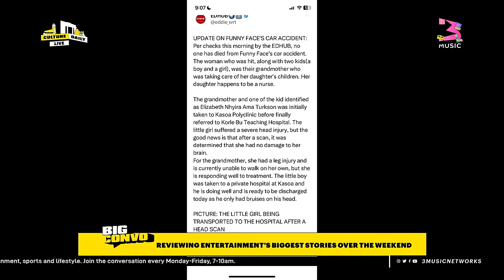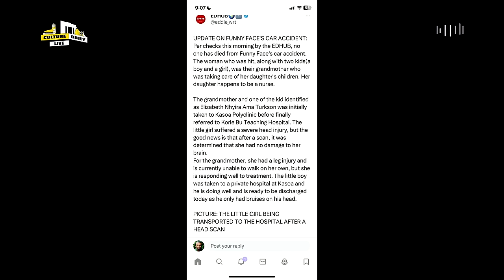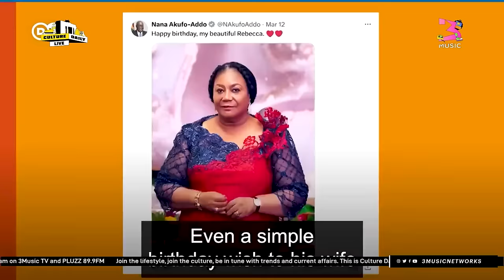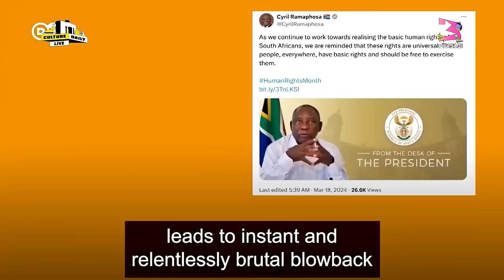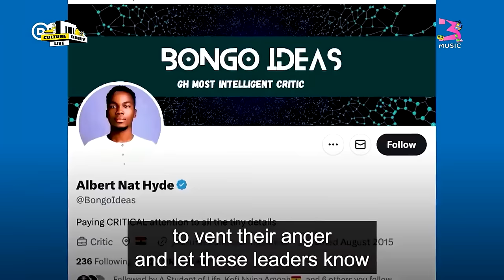Weekend Recap: Funny Face Accident, Stonebwoy's Performance, And Latest From Bongo Ideas.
On today's BigConversation on the CultureDaily show, the team delved into the weekend's top entertainment stories, covering Funny Face's accident, Stonebwoy's performance, and the latest developments from Bongo Ideas and other related stories.